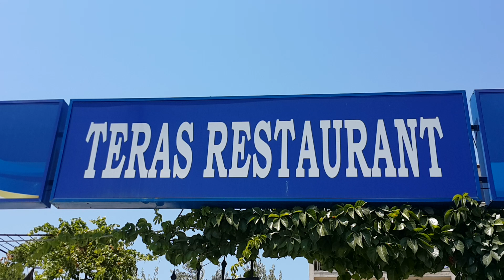RESTORAN BAHÇE SOĞUTMA ARASMİST / Teras restaurant Sarayköy Hasan Hüseyin ARAS 0532 566 1257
ARASMİST / Teras restaurant Sarayköy
Hasan Hüseyin ARAS 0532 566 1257
Sümer mah 39. sk no:28 DENİZLİ